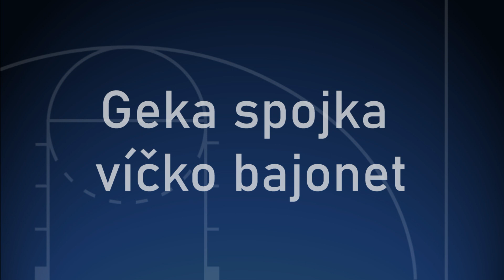Geka Garden víčko bajonet